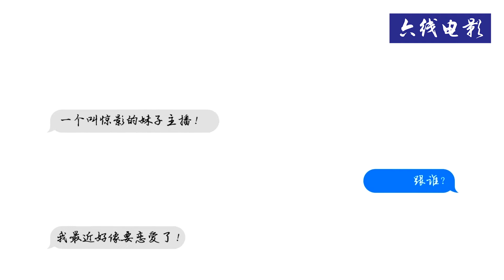【六线电影】2012年5月上映，最疯狂的影片，豆瓣7.8！几分钟看完《上帝保佑美国》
上帝保佑美国